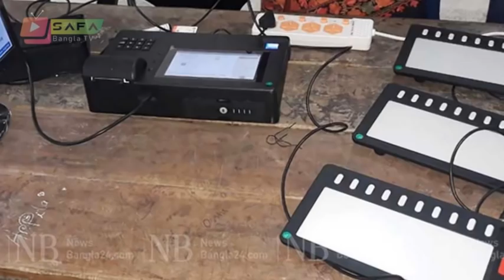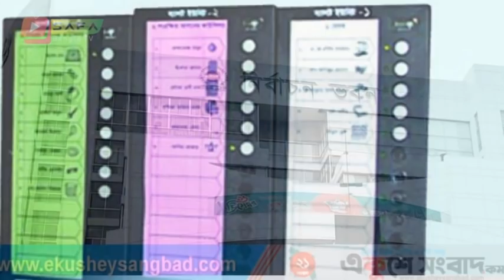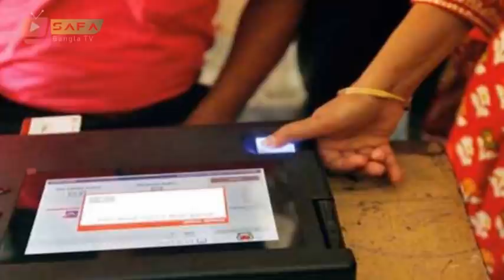Bangla News 31 May 2022 Bangladesh latest news Today bd update news SAFA Bangla TV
Bangla News 31 May 2022 Bangladesh latest news Today bd update news SAFA Bangla TV banglanews​

                                 *** ANTI-PIRACY WARNING ***